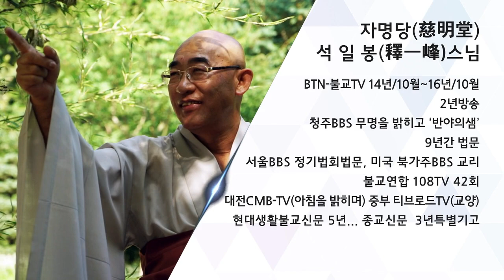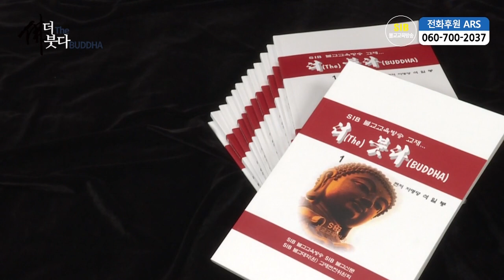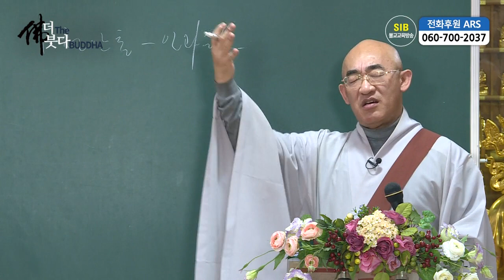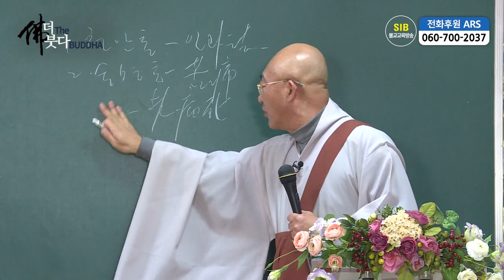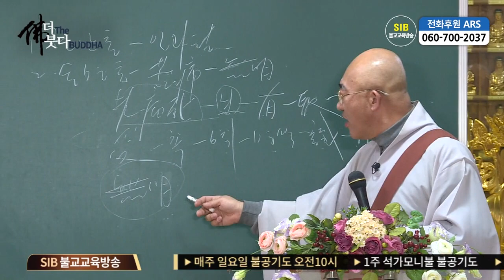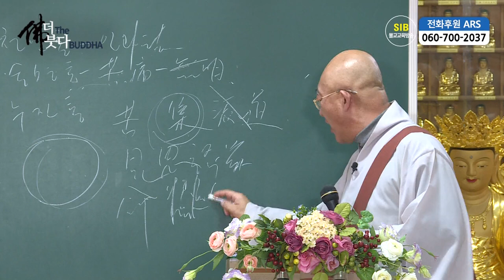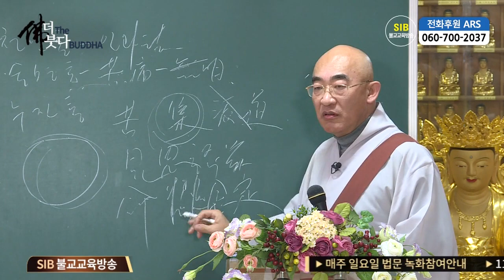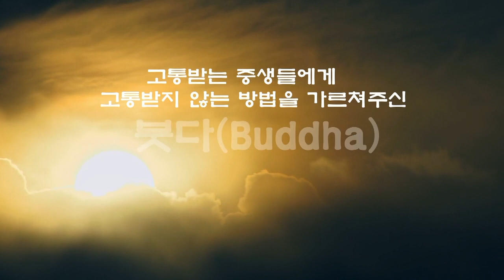더(The) 붓다(BUDDHA) 제46회... 법계정관 1주차... 본래자리 7일, 보현보살10종대원...